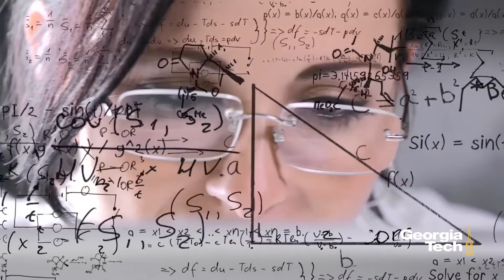Cobb, Beyah, Zhang, Ready, Shoemaker, Roy, Wagner-Dahl and Egerstedt: Creating the Next Research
In this age of rapidly changing technology and global challenges, the question has become, “What’s next?” At Georgia Tech, we’re on it. From cell manufacturing and clean energy, to cybersecurity and cures for diseases, we’re partnering on campus and around the world to create solutions.

Experts Kim Cobb, Raheem Beyah,  Chuck Zhang, Jud Ready, Deirdre Shoemaker, Krishnendu Roy, Margaret Wagner-Dahl, and Magnus Egerstedt discuss exciting innovations impacting our future.